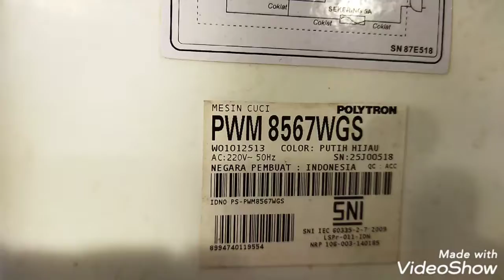mesin cuci 2 tabung polytron PWM8567WGS PENGERING tidak berputar, kapasitor meletus.